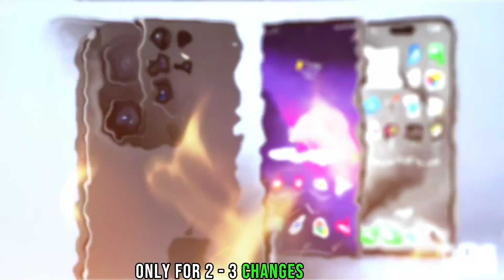Galaxy S24 Ultra + Snapdragon 8 Gen 3| Not So Impressive!